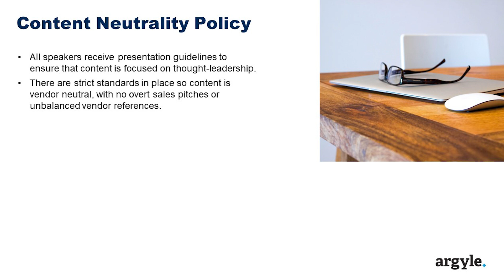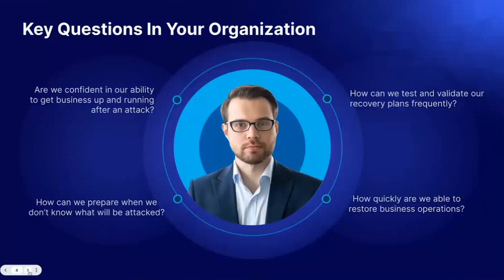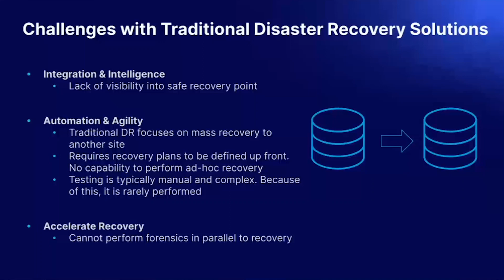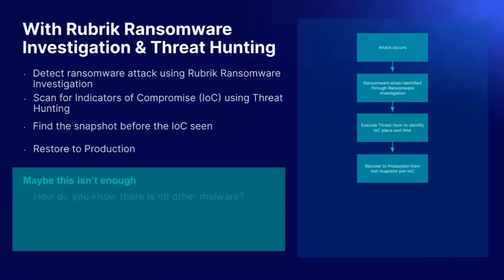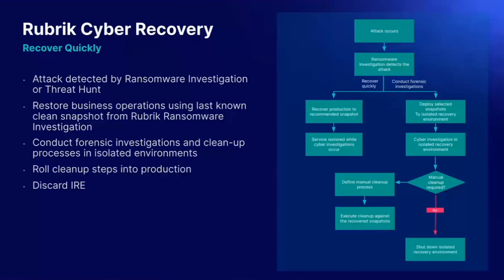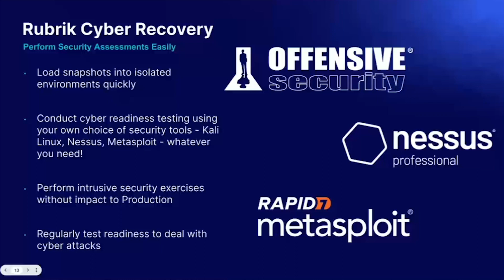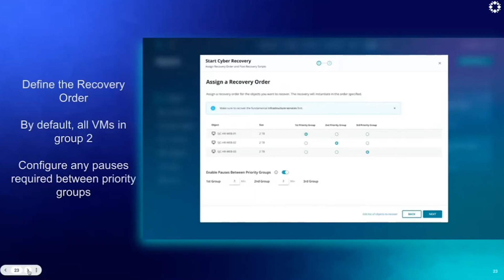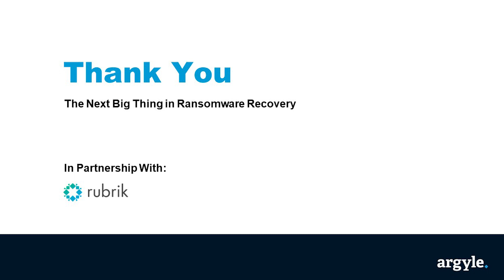The Next Big Thing in Ransomware Recovery